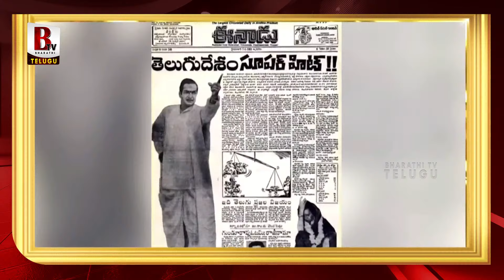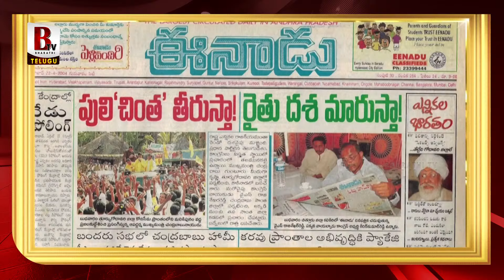రామోజీ రావు AV చూసి చంద్రబాబు ఎమోషనల్ Chandrababu Emotional Reaction after Seeing Ramoji Rao AV